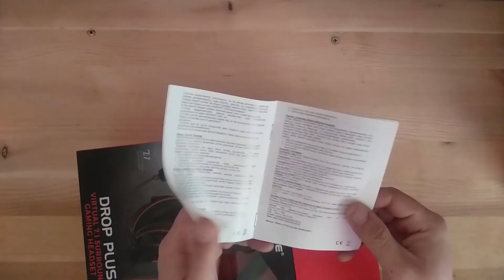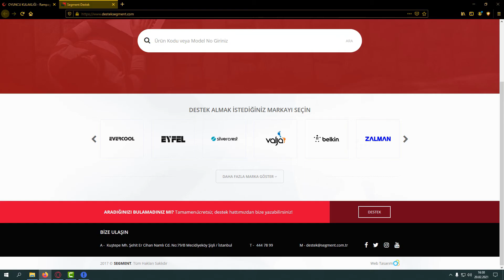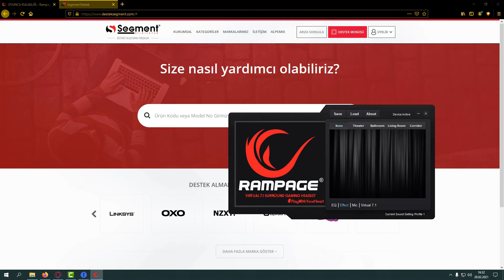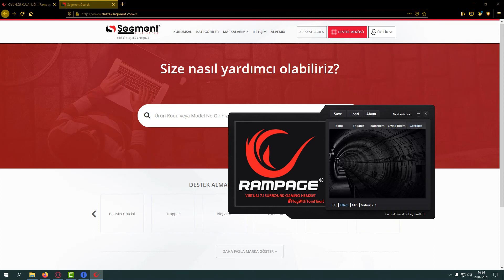Rampage Drop Plus İnceleme